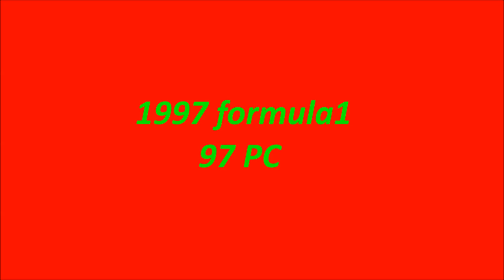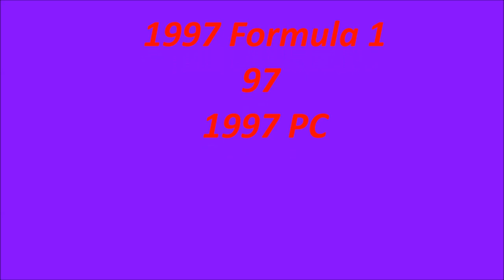1997 Formula 1 97 PC Title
1997 Formula 1 97 PC